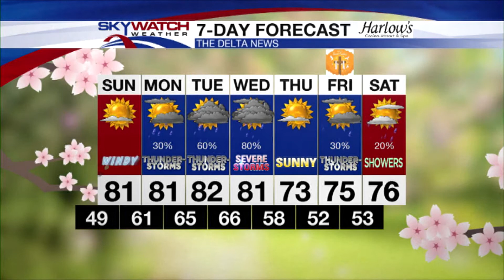Saturday 10 PM Forecast 4-9-22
Meteorologist Chase Ward has your Saturday night forecast